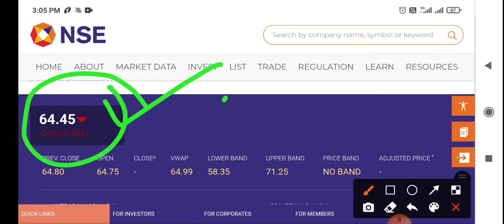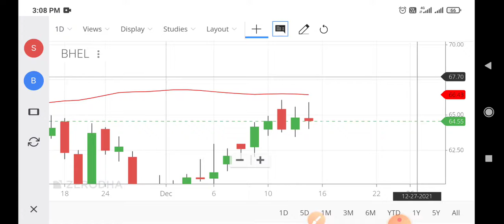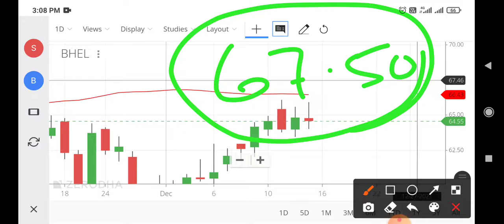bhel share news,bhel share target,bhel share news today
bhel share agm,
bhel share analysis tamil,
bhel share agm news,
bhel share news cnbc,
bhel share latest news cnbc,